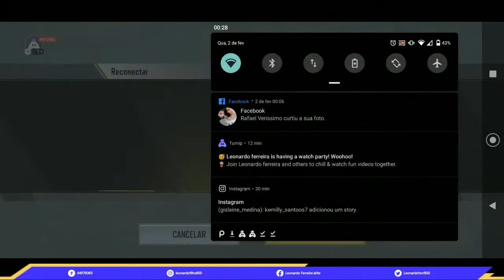English Garena Free Fire : 👍 Good stream | Playing Solo | Streaming with Turnip